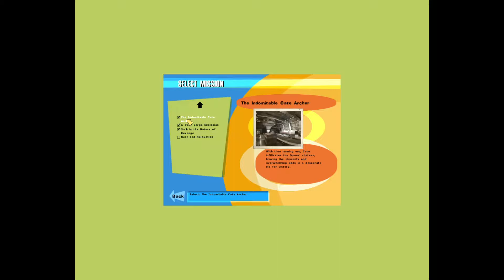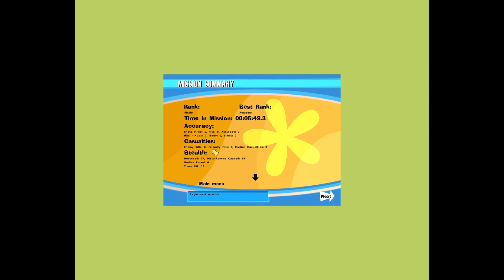NOLF, The Indomitable Cate Archer pacifist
Like every other level, this one heavily relies on speedrun strats.